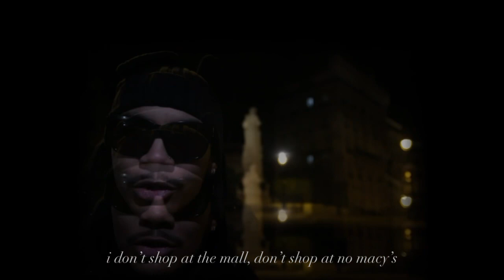AntMostHated - HockeyPuck [Dir. Bastardlesoir]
privatelife presents